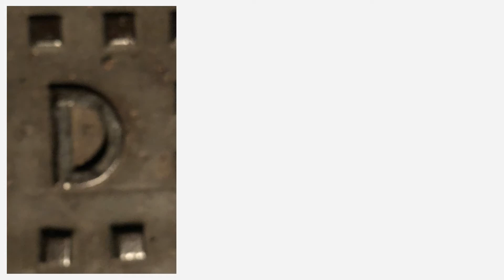D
The Alphabet
Letter: d / D